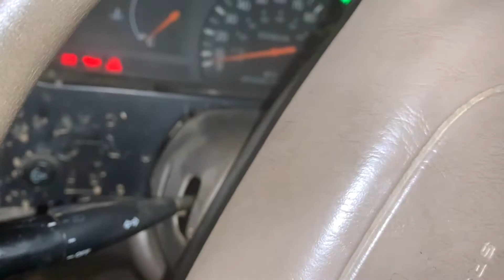How To Fix Blown EFI Fuse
My truck broke down on the trail and kept blowing the EFI fuse. I replaced the Fuel Pump and couldn't figure out what was going on until it broke down again and I was forced to figure out the problem. This is how you can fix your vehicle if your EFI fuse keeps breaking. Don't replace your fuel pump, Do this instead.